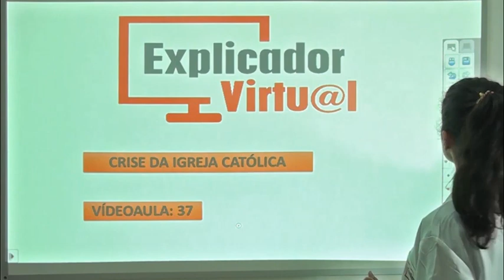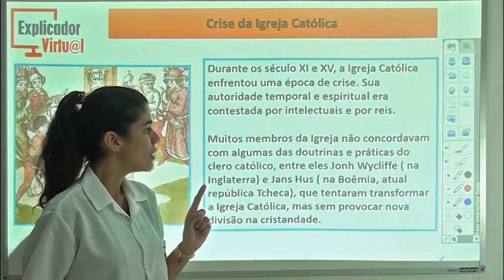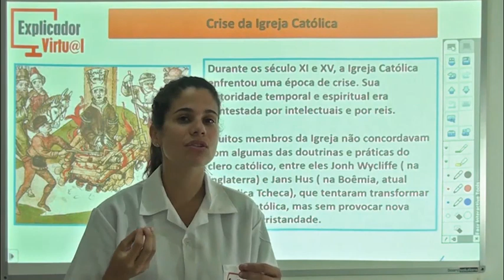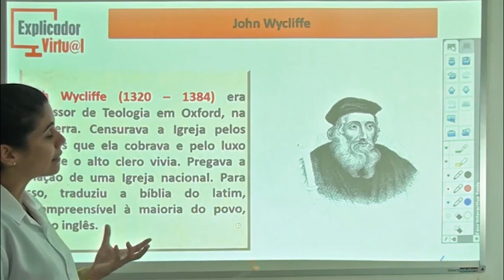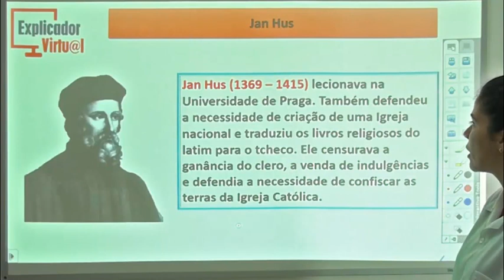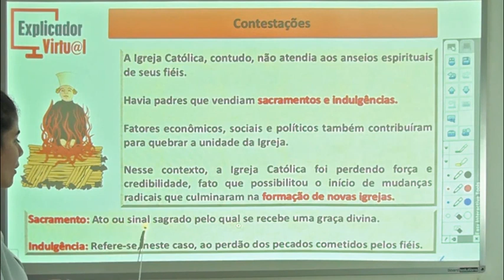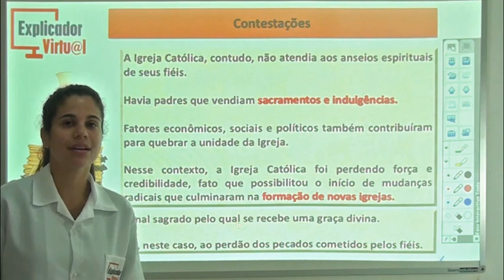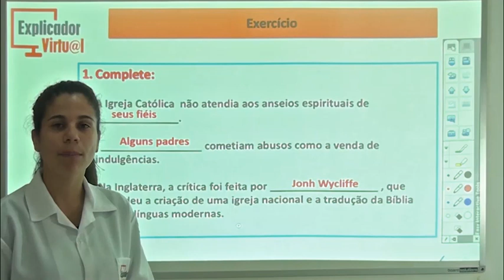Crise Da Igreja Católica - História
Descrição da Aula:

Matéria: História

Assunto: Crise Da Igreja Católica; John Wycliffe; Jan Huss; Contestações; Exercícios.

Professora: Renata

Aula: 37

Ano: 7º